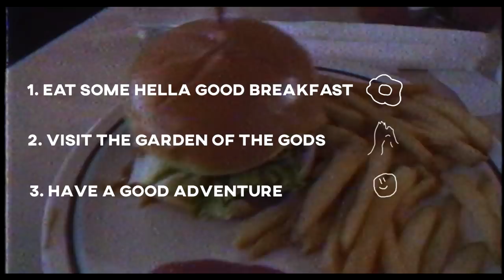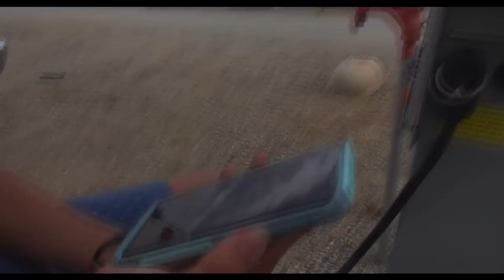Living Out of a Van is HARD Sometimes...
Sorry its been a while since an upload... I hope you enjoy

Friends in video:
Camryn - @camryn.n.renee
Liz - @Dry_Ice_Band
Nathan: @littlebittybear
Breadon:@_braedawg_

Colby Hall
Death
Eddy Torres
Liz Cushing
Justin
Jacob John
Matin Ucar
Nikao Hill
Spence
Sam Harrington
Eden McNeil
Braedon Walters